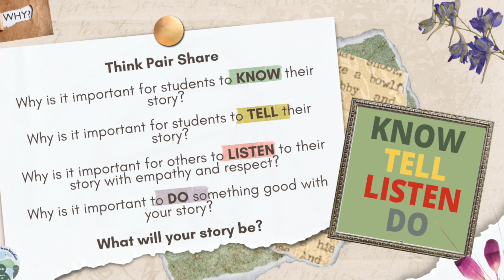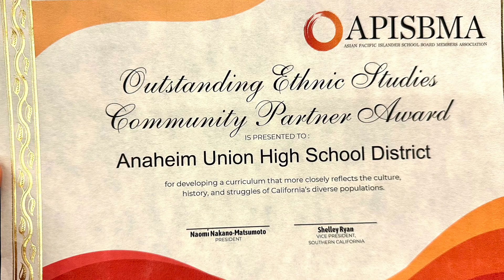E386: Outstanding Ethnic Studies Community Partner Award from APISBMA